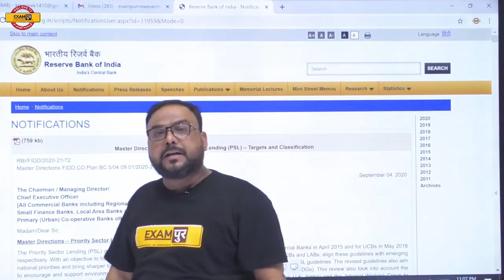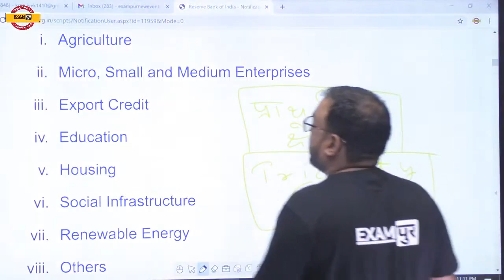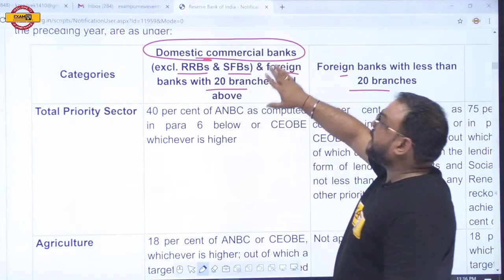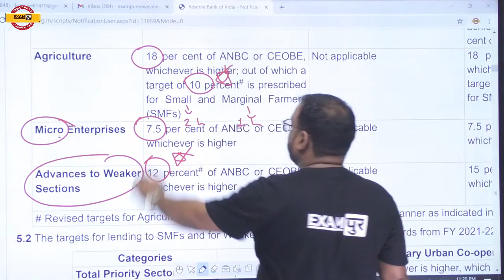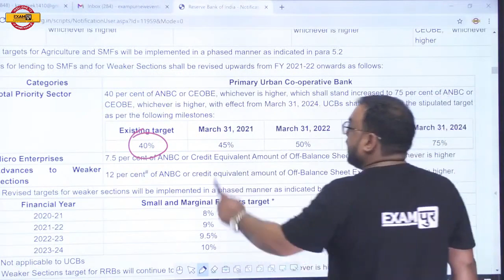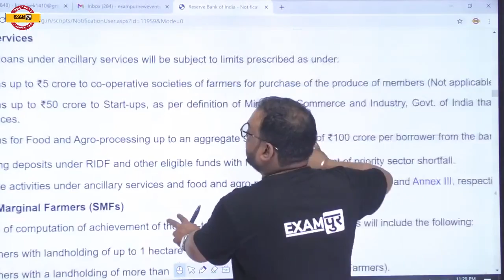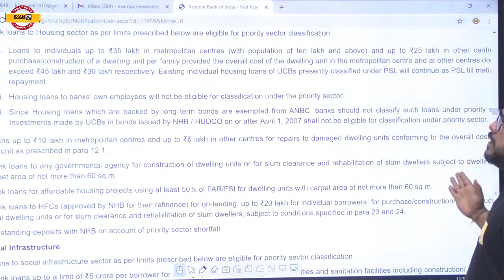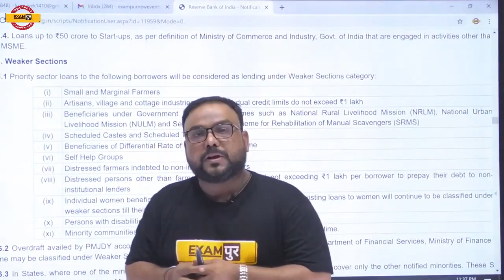RBI ASSISTANT MAINS || BANKING AWARENESS || By Piyush Sir || Class 04 || Priority Sector Lending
📲 (OUR COURSE) 📒📕

Bankपुर By Examपुर TIME TABLE :

MORNING DOSE :
7 AM THE HINDU By Rupam Ma'am
8 AM DAILY CURRENT AFFAIRS By Piyush Sir

IBPS CLERK PRE 2020 :
9 AM REASONING By Deepnashu Sir
10 AM EENGLISH By Rupam Ma'am
11 AM MATHS By Shivam Sir

SPECIAL SESSION :
12 PM TOP 200 CURRENT By Piyush Sir
1 PM MASTER REASONING By Rohit Sir

4 PM SPECIAL SESSION :
BANKING/FINANCE By Piyush Sir

IBPS RRB PO/CLERK MAINS :
1 PM COMPUTER By Preeti Ma'am
6 PM ENGLISH By Rupam Ma'am
7 PM REASONING By Deepanshu Sir
8 PM MATHS By Shivam Sir
9 PM G.A By Jyotsana Ma'am
10 PM REASONING By Rohit Sir